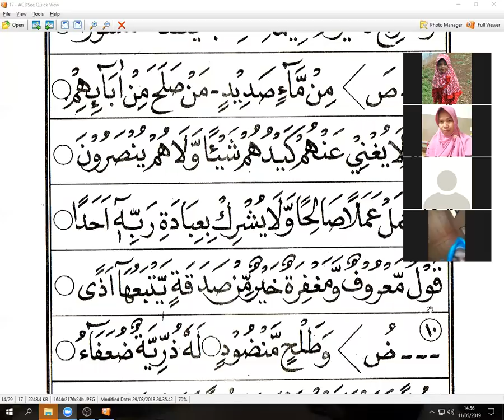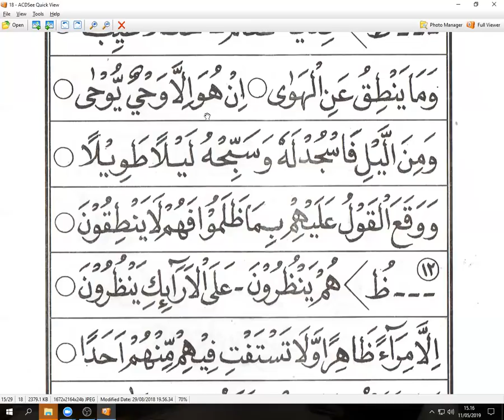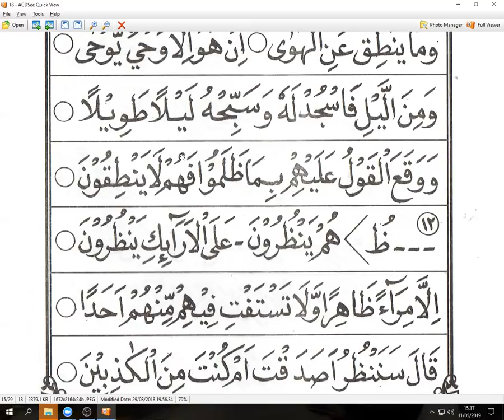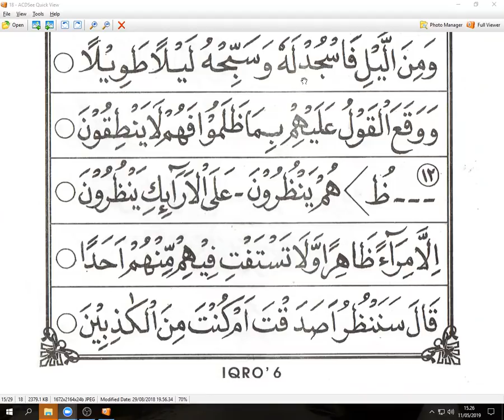IQRO 6 HALAMAN 16 - TANTE RAHMAH - NGAJI ONLINE - ARIRKM